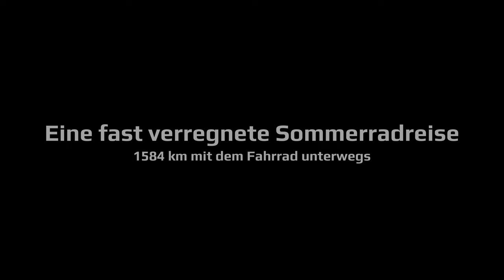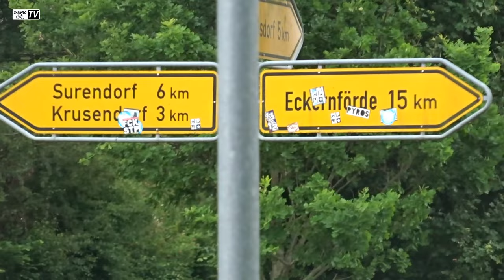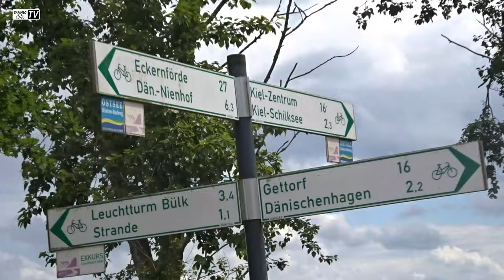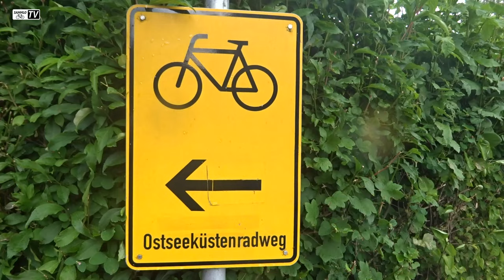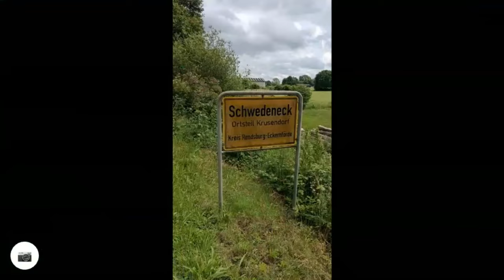Tag 16 | Eine fast verregnete Sommerradreise 2024 | 1584 km mit dem Fahrrad unterwegs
Tag 16 - Über Eckernförde, Kiel, Laboe und Schönberg ging es zum Campingpark Ostseestrand in Hohenfelde.